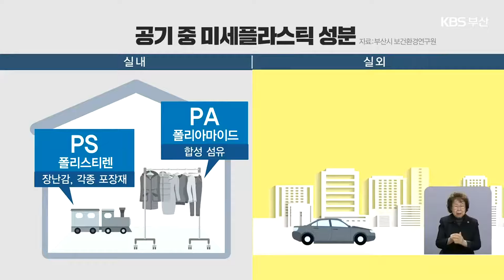공기 중 ‘미세플라스틱’ 확인…추가 연구 시급 / KBS 2022.01.09.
[앵커]

 해양에서의 미세플라스틱 문제는 이미 심각성이 널리 알려져 있죠.

 그런데, 우리가 숨 쉬는 대기 속도 상황은 같았습니다.

 부산에서 공기 중에 떠다니는 미세플라스틱이 확인됐습니다.

 이준석 기자가 취재했습니다.

 [리포트]

 강과 바다로 흘러들어 잘게 부서진 플라스틱.

 결국 해양 생물의 몸속에 축적됩니다.

이를 두고 흔히들 플라스틱의 역습이 시작됐다고 말합니다.

 그런데  우리가 늘 마시는 이 공기 중에도 이런 '미세플라스틱'이 있다는 사실이 확인되고 있습니다.

 부산시 보건환경연구원이 실내외 18곳의 공기를 분석해보니, 미세플라스틱 평균 농도는 실내가 세제곱미터당 0.4개, 실외는 0.1개로 조사됐습니다.

 특히 실내에서 검출된 미세플라스틱의 크기가 더 작았습니다.

 [최성화/부산시 보건환경연구원 연구사 : "크기가 작을수록 보통 유해도가 있을 수 있다고 의심을 하고 있습니다. 그런데 실내에 분포하는 게 사람 머리카락 굵기 수준의 미세플라스틱이 실외보다 훨씬 더 많이 존재하고 있었습니다."]

 미세플라스틱의 성분은 폴리에틸렌 입자가 대부분이었는데, 실내는 장난감과 포장재, 합성섬유 등에 쓰이는 플라스틱이 더 많았고, 실외는 건축자재와  자동차, 음료수병 등의 성분이 골고루 나왔습니다.

 이에 앞서 지난해 7월 서울에서 이뤄진 조사에서도 10가지 성분의 미세플라스틱이 대기 중에서 검출되기도 했습니다.

 [정수종/서울대 환경대학원 교수 : "지역마다 조금씩 차이는 있지만, 플라스틱이 존재한다는 게 중요한 핵심이거든요. 어디에 얼마큼 있는지 실태 파악이 가장 중요하다고 볼 수 있습니다."]

 연구진은 체내에 흡입된 미세플라스틱이 인체에 미치는 영향과 플라스틱 장난감이 많은 어린이 놀이시설의 대기 성분 등에 대한 연구조사가 시급하다고 강조합니다.

 촬영기자:김창한/영상편집:김종수/그래픽:김희나